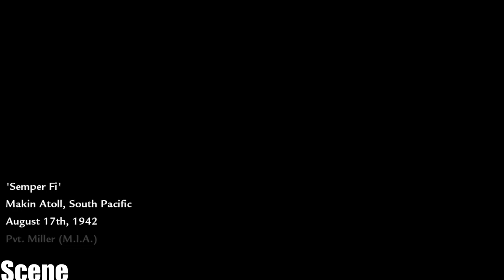◄ Call of Duty: World at War - Walkthrough - Part 1 - Semper Fi (PC HD) [1080p] BABY PLAYER